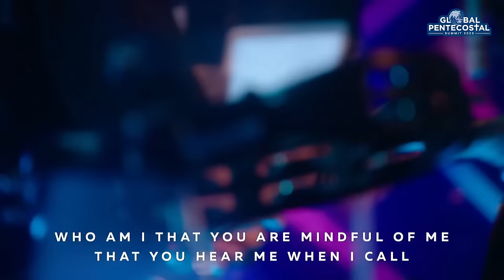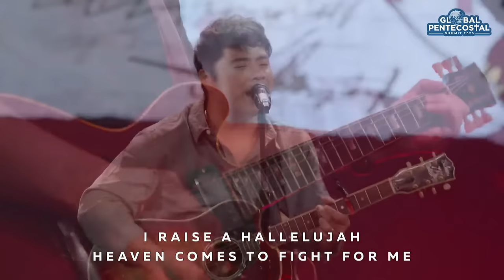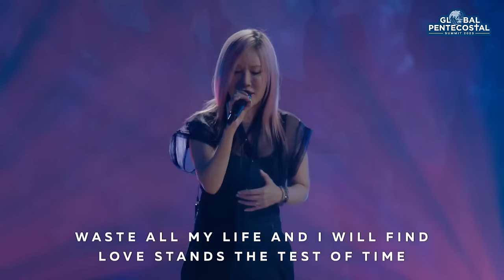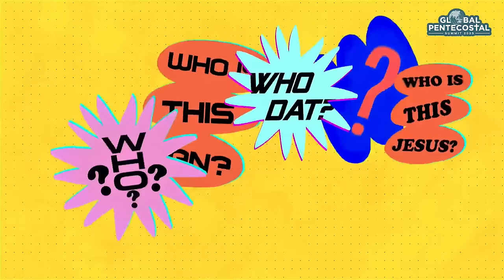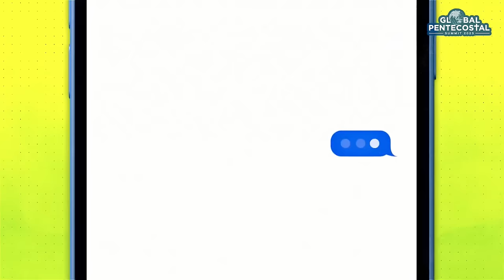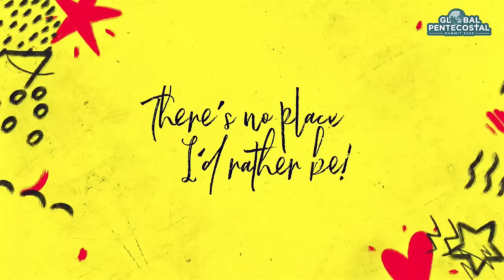Prof Byron Klaus: Lost Hope & Transforming Words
November 5, 2023 | Sunday 10am Service

As part of the Global Pentecostal Summit, Professor Byron Klaus preaches a powerful message out of John 5, where Jesus meets a sick man sitting by the pool of Bethesda. The pool, where healing occurred when the sick entered it at a certain time, was a place of anticipation, but also of dashed hopes. It was a place of last resort. The sick man had been there for 38 years, trapped in his own prison of pain, set free by Jesus who simply told him to get up, take up his bed and walk. Likewise, Jesus comes into a believer’s nightmare and breaks every bondage with His word. Just as He did more than 2000 years ago, Jesus continues to do this transforming work—that is the guarantee of Pentecost. Let this sermon bring hope into whatever situation you may be in today.

02:15         Worship
43:40         Welcome
45:40         Praise Reports
56:50         Offering
1:01:10      Testimony Dance
1:08:00      Sermon

* Song Leader: Naomi Sabrina
Israel Houghton | Michael Gungor

* Song Leader: SL: Amos Ang & Alison Yap

MIRACLE
* Song Leader: Teo Poh Heng, Alison Yap, Shawn Yeung, Naomi Sabrina, Jan Gaven Arias , Shibah Grace James
Teo Poh Heng

I WANT YOU MOST
* Song Leader: Sun Ho
Olivia Buckles & Jeremy Robinson